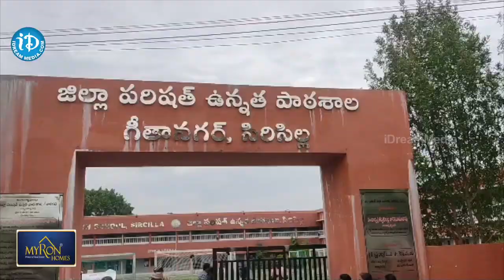తెలంగాణలో నేడు గ్రూప్-1 ప్రిలిమినరీ పరీక్ష ..15 నిమిషాల ముందే గేట్లు మూసివేత..